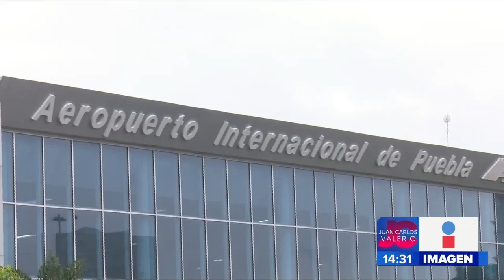Lluvias en Puebla || Noticias con Juan Carlos Valerio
¡Las lluvias continuarán en las próximas horas! Debido a las condiciones climatológicas hubo afectación en operaciones dentro del Aeropuerto Internacional Hermanos Serdán de Huejotzingo.